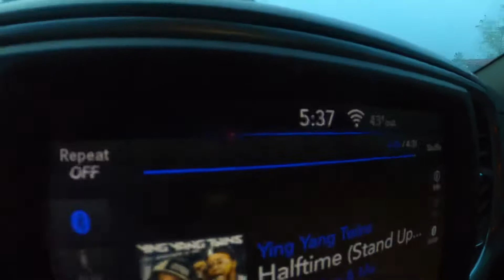A Day In The Life Of A Courier Business Owner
A short video of what I do daily as a courier business owner. I plan to have more videos to show what my day consists of. This video is really short on what I do daily, I do a lot more than what the video shows.

If anyone would like to ask questions or see more content please let me know, I’m here to help anyway that I can.